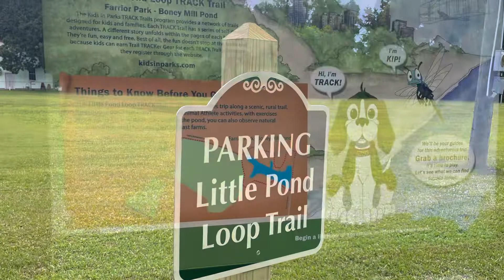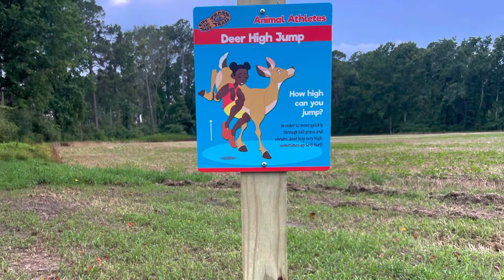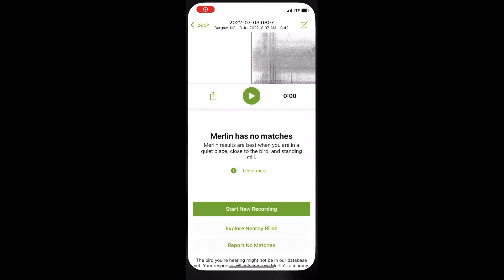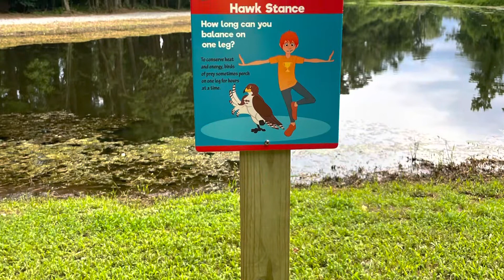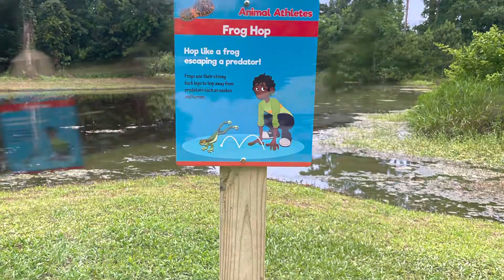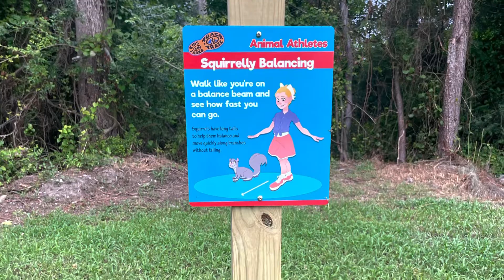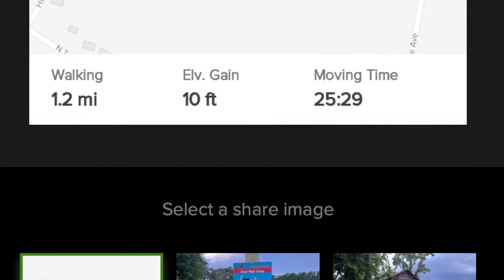Little Pond Loop Trail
New walking trail located in Wallace, NC.